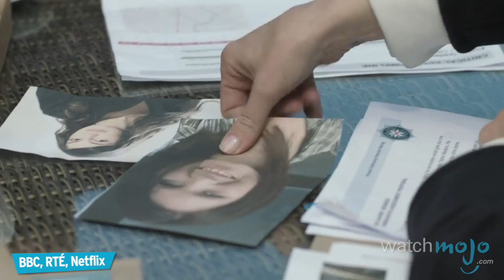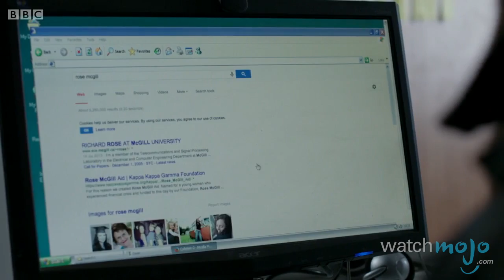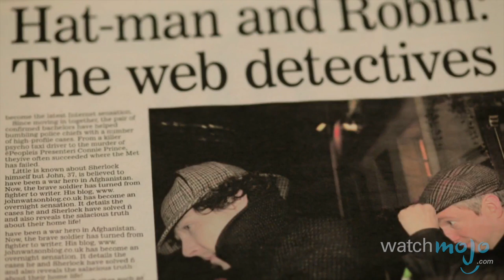Top 10 British Crime Shows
These programs may or may not feature crumpets and a touch of murder. as we count down our picks for the Top 10 British Crime Shows.

For this list, we're looking at the most fascinating series on British TV that revolve around unlawful or illegal acts that are usually or typically harmful to others and are thus punishable by law.

Special thanks to our user Toby Hughes for submitting the idea on our Interactive Suggestion Tool